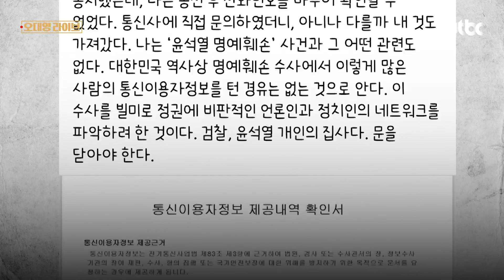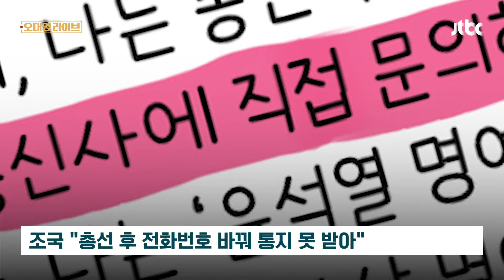'대통령 명예훼손 수사' 검찰, 이재명 캠프 대변인·기자 2명 기소 / JTBC 오대영 라이브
윤 대통령 명예훼손 사건과 관련해서 검찰이 이재명 대선 캠프 대변인과 기자 두 명을 기소했습니다. 한편, 조국 대표는 이 사건과 아무런 관련이 없는 자신의 통신 기록도 검찰이 조회했다며 강도 높게 비판했습니다.